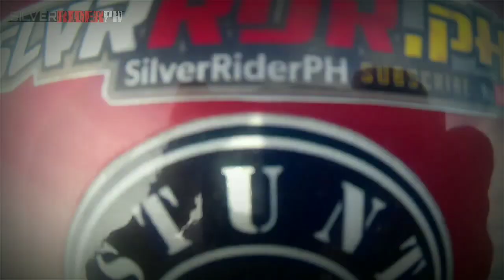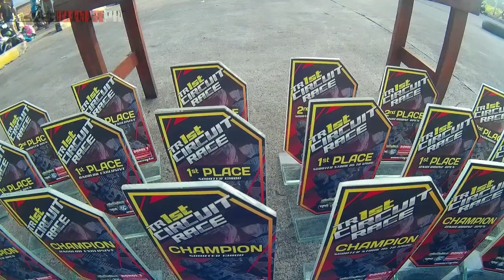INVITATIONAL CIRCUIT RACE GAISANO CITY GRAND MALL DEC. 22, 2019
Invitational Circuit Racing in Gaisano City Grand Mall. Sa mga nkatanggap ng stickers that's my Christmas Gift to y'all! Merry Christmas Guys! Share the Love! Love y'all to all my Family Friends Supporters Subscribers out there! Stay Strong! Ride Safe!